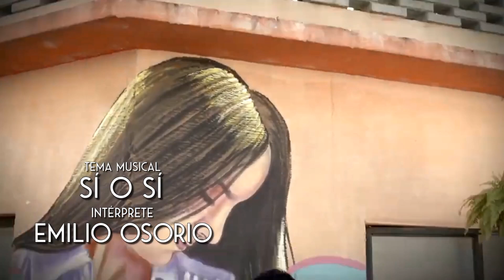El Amor no tiene Receta | Entrada FanMade (2)